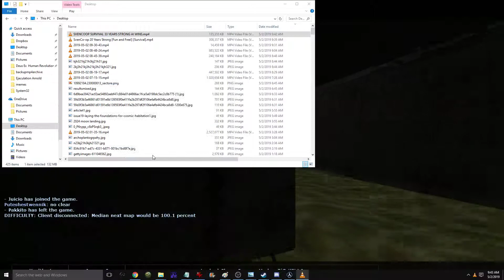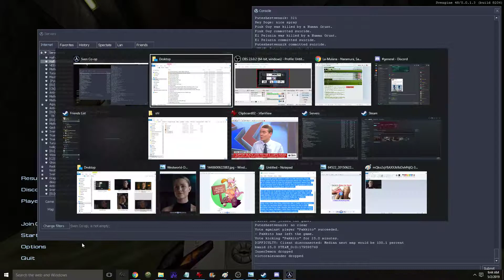wtf grave yard